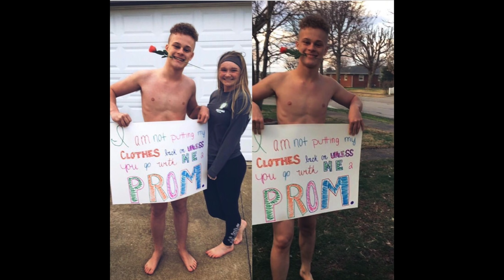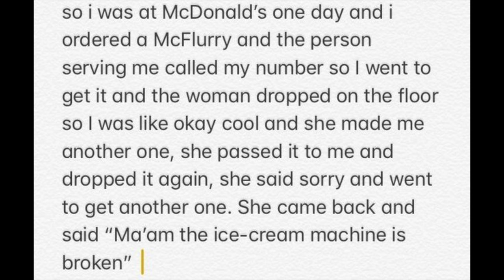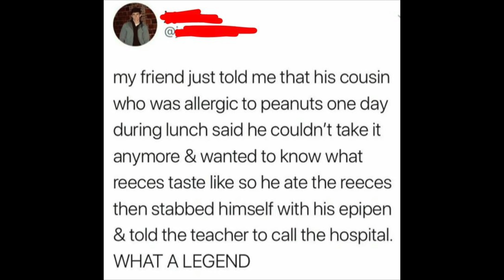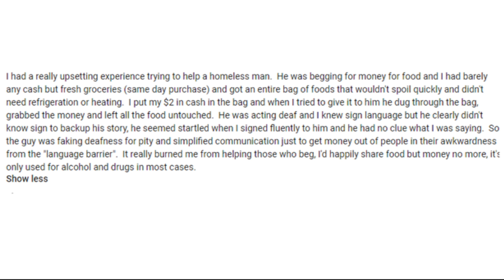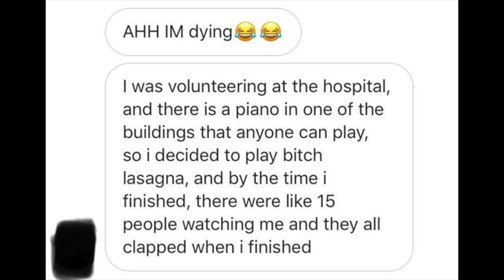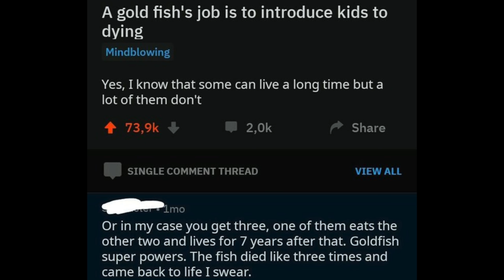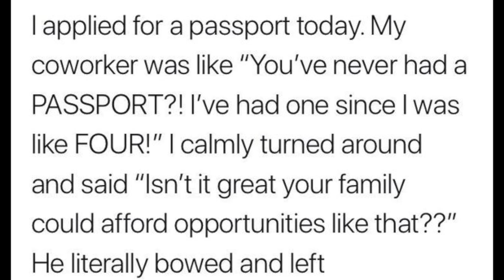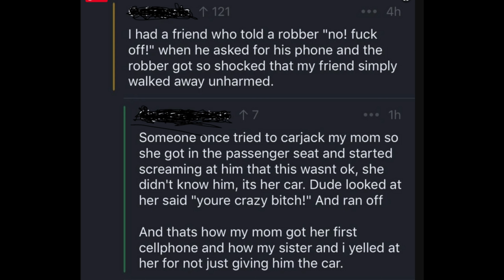r/thathappened 2 WHAT A LEGEND